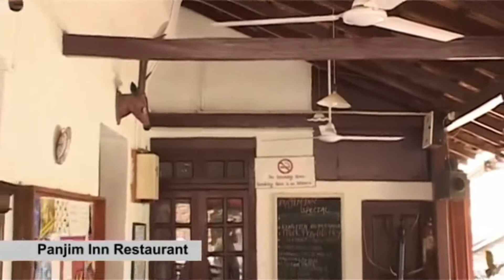WelcomHeritage PanjimInn Goa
Experience the old world charms of sweet life of Goa, bustling with Portuguese heritage at WelcomHeritage Panjim Inn